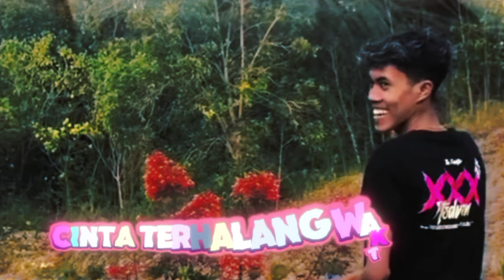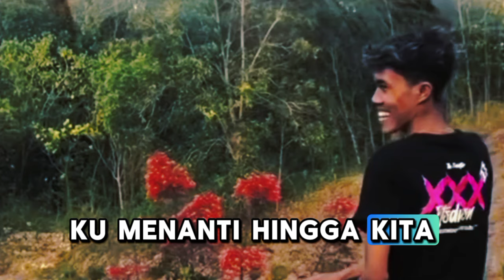CINTA TERHALANG WAKTU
JUDUL : CINTA TERHALANG WAKTU
VOKAL : AI
CIPTA : MAMANG
FRODUCTION : MMGfroject